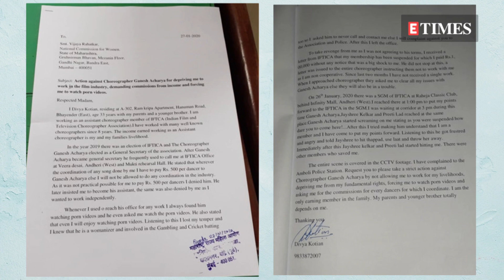SHOCKING | Ganesh Acharya is accused of HARASSING a female choreographer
A 33-year-old woman has accused dancer and choreographer Ganesh Acharya of depriving her of work and demanding commission for getting her work projects. The complainant has further alleged that Acharya, who is also the General Secretary of Indian Film and Television Choreographers Association (IFTCA), forced her to watch adult videos. The complaint has been filed at the Maharashtra Women's Commission and Amboli Police Station. The complainant who is a choreographer at the IFTCA further alleged that Acharya has been harassing her ever since he became the General Secretary of the association.